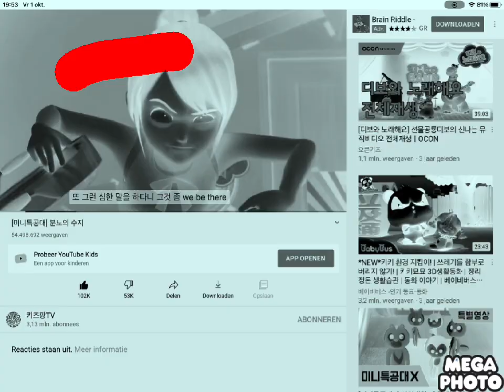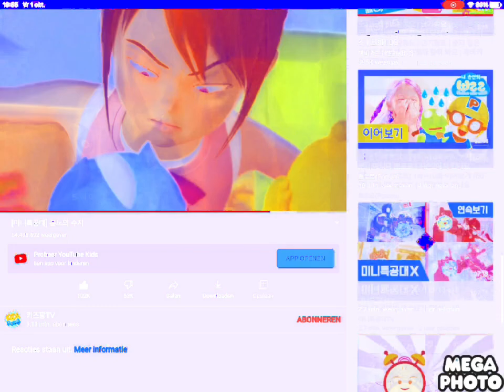분노의 수지 002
MEGAPHOTO IN ONE SECOND